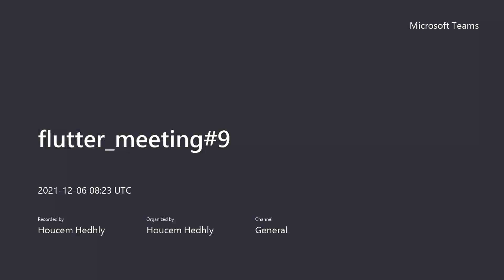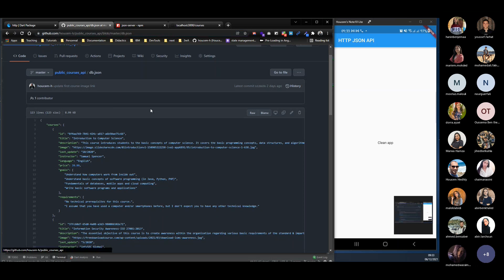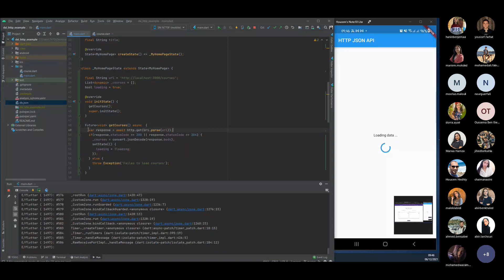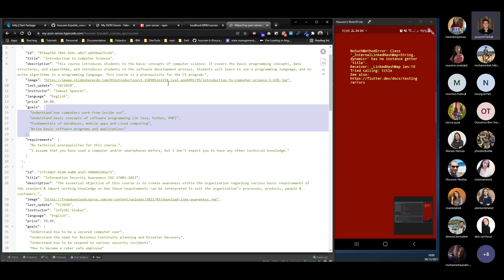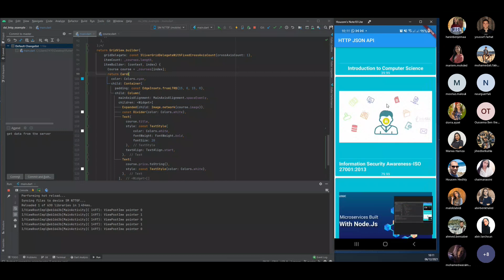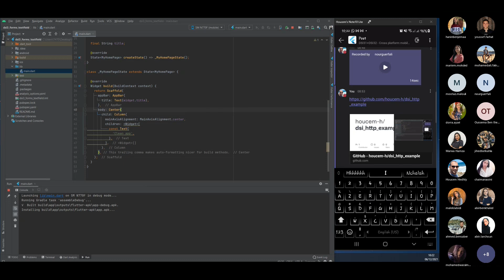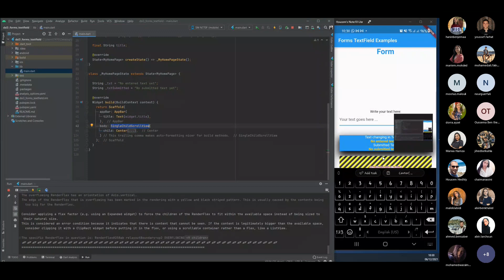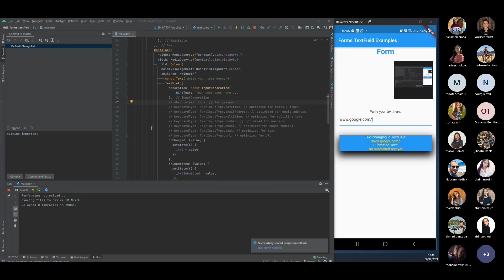meeting#9 - Flutter - DSI31+32 - ISET Bizerte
HTTP request
Form TextField widget